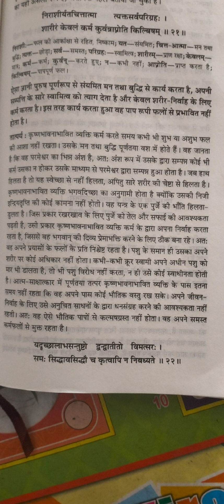8/75 Hard Challenge | Deepak Pandey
8/75 Hard Challenge

75 hard challenge
75 hard
75 days hard challenge